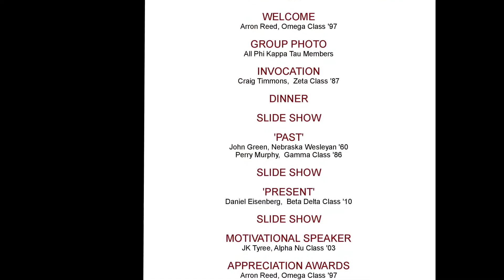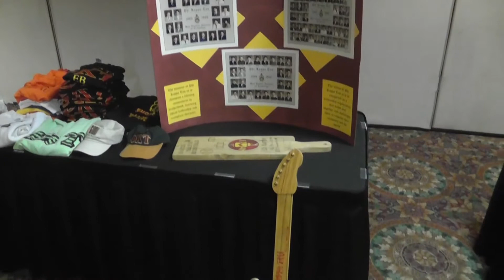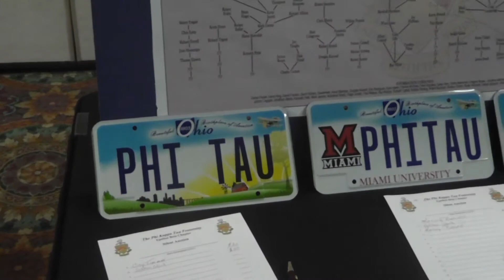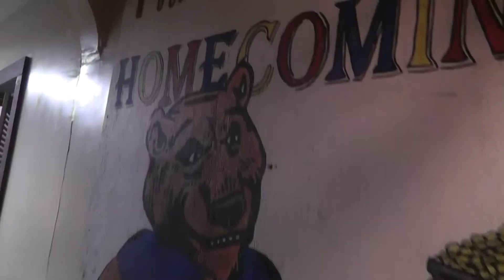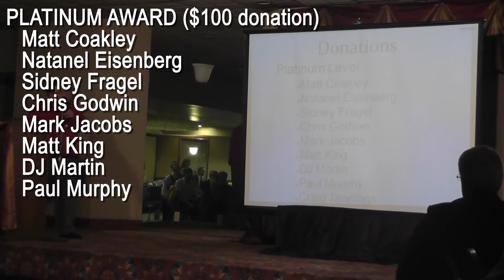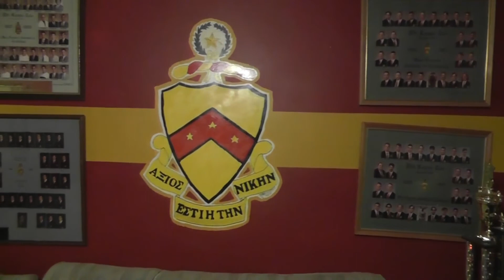25-Year Anniversary Banquet Highlights - Phi Kappa Tau, Epsilon Beta Chapter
Phi Kappa Tau, Epsilon Beta Chapter (WVU Tech / Bridgemont CTC) 25-Year Anniversary Banquet highlights. Chapter founding date: November 21, 1987.

"I shall be loyal to my college and my chapter and shall keep strong my ties to them, that I may ever retain the spirit of youth." - Roland Maxwell, Creed of Phi Kappa Tau

Alumni, please remember to keep your fraternal bond alive by keeping in contact and staying involved. The active brothers welcome you to visit anytime and support them during the upcoming Greek Week. Join us in continuing our historic Tech record to an 8-win streak. Greek Week 2013 is April 7-13.

Phi Kappa Tau Fraternity House
810 3rd Ave.

The 25-Year Anniversary Banquet was held at Ramada Inn in Charleston, WV on September 29, 2012.

BANQUET COMMITTEE:
Arron Reed
Rita Dudley Skeens
Natanel Eisenberg
Daniel Eisenberg
Chris Godwin
Julia McMurray
Ryan Morgan
Josh Wagner
Daniel Yarish